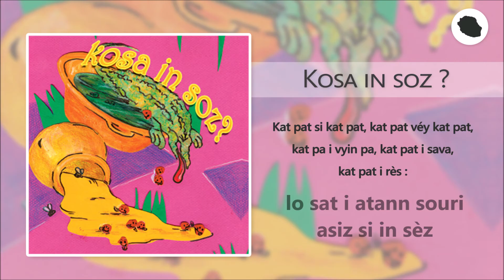Kosa in soz ? : lo sat i atann souri asiz si in sèz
Conteur : Luco SAUTRON
N'goni : Ghislaine BOUGET, Mouloud BOUKA
Percussions : Ghislaine BOUGET, Mouloud BOUKA
Flûtes : Mouloud BOUKA & Jean-Luc LHOSTE
Conception graphique : Serge PROUTEAU
Dessin : Florence FELIX
Conception du projet et enregistrement : Jean-Luc LHOSTE (Studio POLYSSONS)
Remerciements : Laurence DALLEAU, Axel GAUVIN, Gilles SORRES, l'association TIKOUTI et l'association KOZÉ CONTÉ